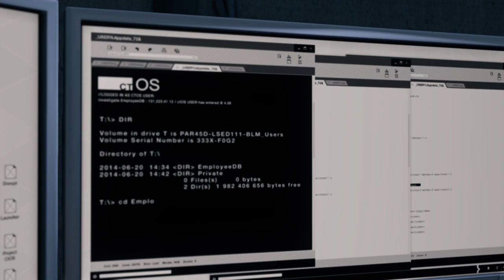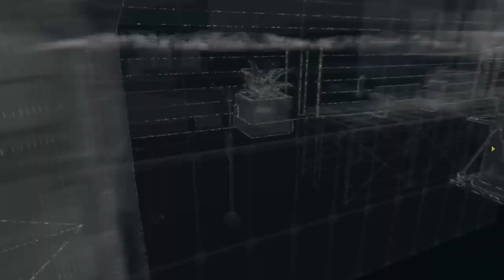WATCH_DOGS: BAD BLOOD #1 | EL PRINCIPIO DEL FIN | Gameplay Español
Comenzamos el dlc de Watch Dogs, Bad Blood! espero que lo disfruteis tanto como yo grabándolo!!